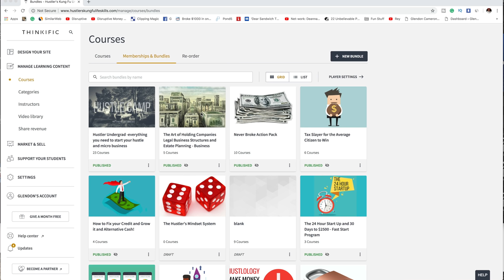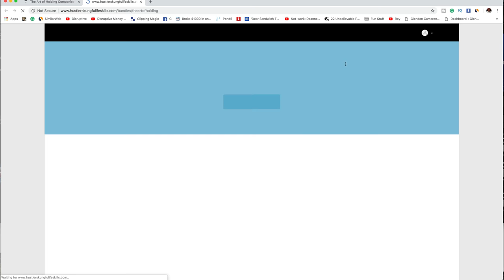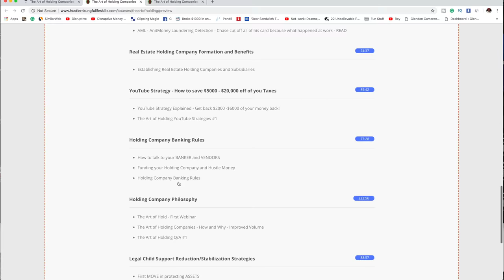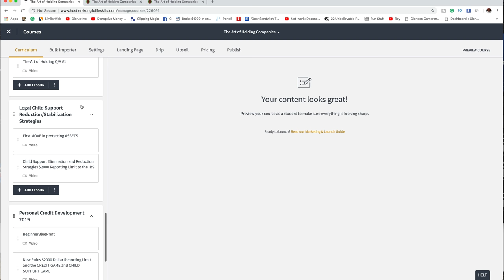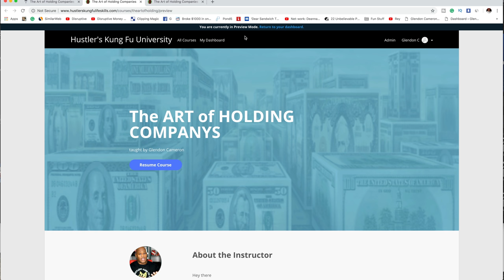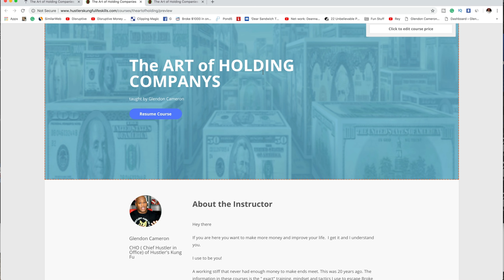FAT CAT SECRETS Holding Company and LLC TALK you should organize an LLC How to do it in your STATE